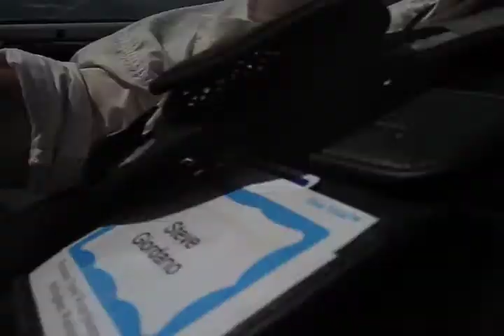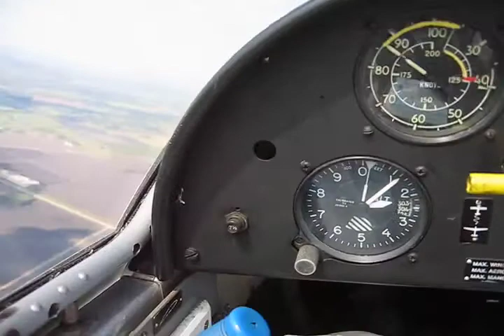Soaring the Wild Blue Yonder